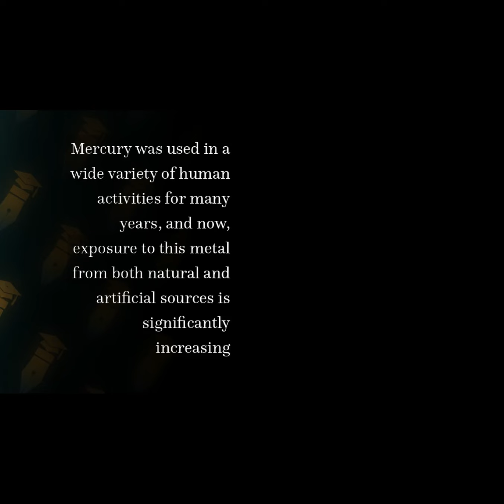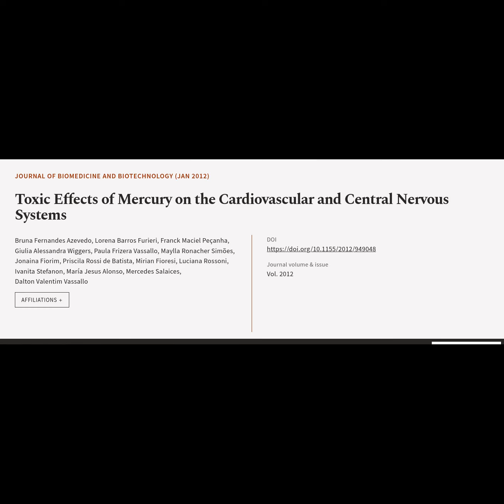Toxic Effects of Mercury on the Cardiovascular and Central Nervous Systems | RTCL.TV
### Article Details ###

Title: Toxic Effects of Mercury on the Cardiovascular and Central Nervous Systems
Authors: Bruna Fernandes Azevedo, Lorena Barros Furieri, Franck Maciel Peçanha, Giulia Alessandra Wiggers, Paula Frizera Vassallo, Maylla Ronacher Simões, Jonaina Fiorim, Priscila Rossi de Batista, Mirian Fioresi, Luciana Rossoni, Ivanita Stefanon, María Jesus Alonso, Mercedes Salaices ,and Dalton Valentim Vassallo
Publisher: Hindawi Limited
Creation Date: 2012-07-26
DOI: 10.1155/2012/949048

### Video Timestamps ###
0:00:00 - Summary
0:00:54 - Title